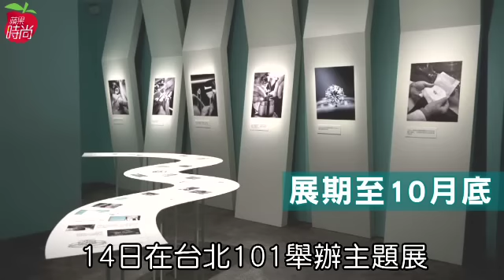楊丞琳戴2282萬Tiffany 4克拉才夠看 | 台灣蘋果日報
Tiffany & Co.於台北101購物中心4樓都會廣場舉辦「The Tiffany Setting．璀璨傳承130年」主題展，昨正式揭幕，楊丞琳佩戴總價2282萬8000元的Victoria系列珠寶與Tiffany Setting鑽戒出席剪綵，購物理性的她透露至今仍未買過1克拉以上的鑽石，若男友李榮浩送上鑽戒會收嗎？她靠大笑解圍：「哈哈哈！讓我們繼續看下去。」